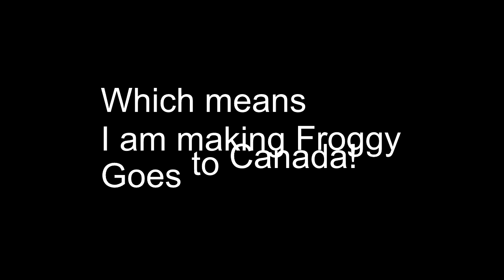Some updates about me!